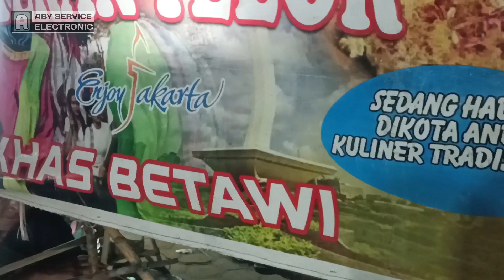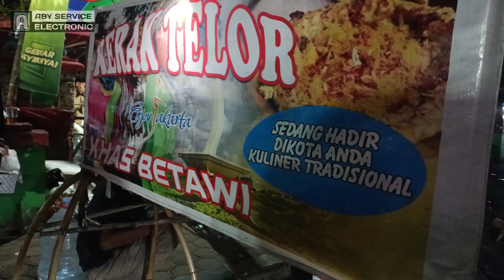Mencari kuliner betawi, kerak telor di acara malam terakhir pacu jalur kuantan singingi